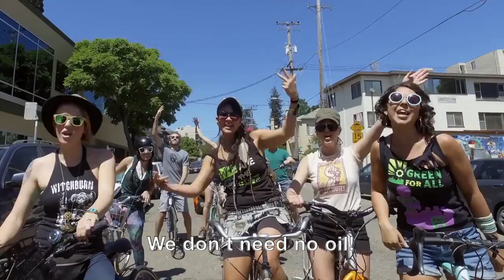"No Oil" By The SeaStars (Official Music Video) -- with subtitles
A band of five sisters, united not by blood by by a shared sense of purpose to empower the world with new narratives of a future that works for 100% of humanity.

LYRICS:

I'd never eat a fish dragged in a net
I cut down on the dairy and the beef cause of methane
And yet we’re proud of our address
On this Spaceship Earth, we learn from Bucky

But all the news is like:

Koch brothers
Donald Trump
Tripping in the boardroom
Cellophane, cell phones
Trashing up the landfills
We don't care --
We're driving Teslas in our dreams.

And all the news is like:

Frackin’
Drillin'
Offshore oil rigs
Jet planes
Poachers
Lions on a gold leash

We don't need no oil (oil)
It don't run in our blood!
That kind of muck just ain't for us
We're gettin’ on a different bus

Let me get that solar (solar)
And bring back the honey bees
And baby we’ll rule, we’ll rule, we’ll rule, we’ll rule
Since we live sustainably

Re-framing scarcity to abundance
And everyone who knows us knows
That we think in systems, to create win-wins

So everybody's like:

Drawdown Carbon
Regenerate soil
Accelerate markets
Empowering community
We DO care!
Revolution’s in the air

And everybody’s like:

Maker Culture
Writing new narratives
Riding bikes to a beautiful future
We DO care!

ooh ooh oh ooh
We're better than we've ever dreamed
And we’re in love with being green

Life is better when you care
That's right -- There’s revolution in the air

Live sustainably!